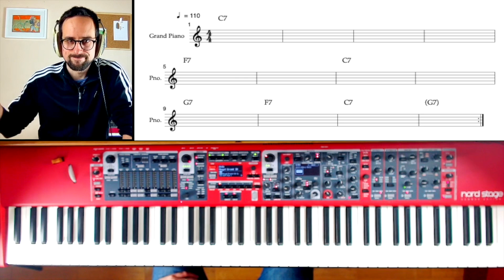🔴 Curso IMPROVISACIÓN y piano MODERNO 🎹 || CLASE 3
Hoy vamos a aprender a tocar un blues. Vamos a ver su estructura y vamos a entender qué son los grados en la música. Como ha quedado un poco largo dividiré la clase en dos y la próxima semana veremos un blues real y maneras de trabajarlo e improvisar. Todo esto en la tercera clase del curso de improvisación y piano moderno.
El objetivo de esta serie es aprender las herramientas básicas para poder tocar canciones de música moderna y jazz y aprender a hacer solos de manera estructurada y sin agobios. Tampoco vamos a llegar a un lenguaje muy profundo pero sí lo suficiente para poder realizarse y poder compartir tocar y compartir con los amigos un poco de música sin necesidad de estar estudiando una partitura 3 meses.

Si no tienes muy claro que nota es cada tecla, o no entiendes algún concepto de los trabajados te recomiendo que empieces por el curso de piano desde cero del canal 👇
Ve a tu ritmo y sáltate lo que no te interesa pero asegúrate de que entiendes todo lo que se ve ahí.